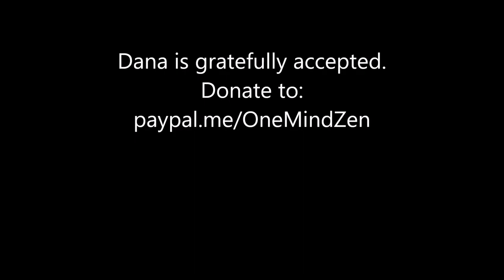"The Buddha & the Flower"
What are you waiting for? Smile!